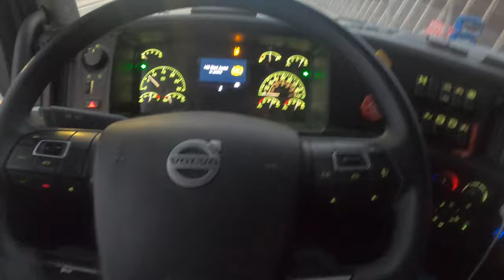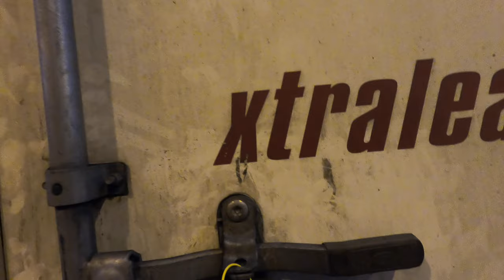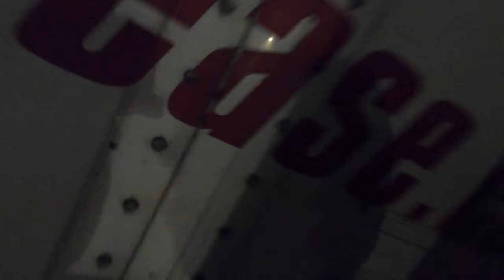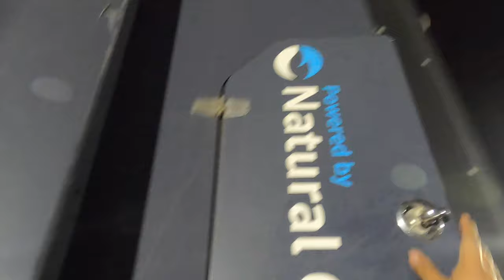Day of a Rookie Truck Driver | Vlog # 1